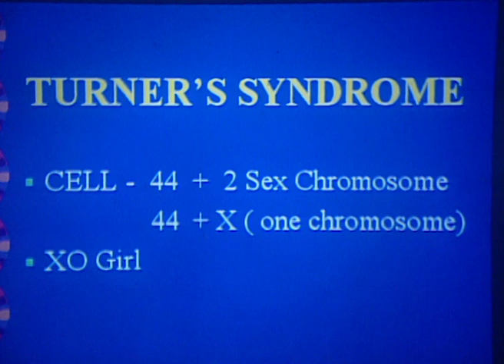मानसी - Manasi | Zee Marathi Talk TV Show | Full Episode - 264